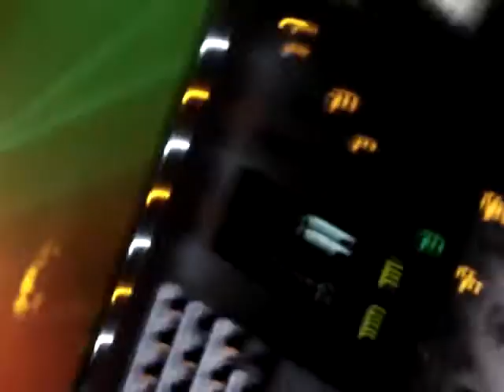Green Day - Minority - @Trabendo Paris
Green Day @the Trabendo - Paris may 2010